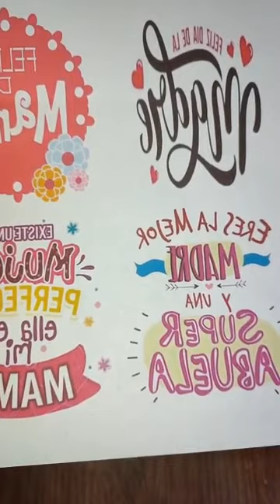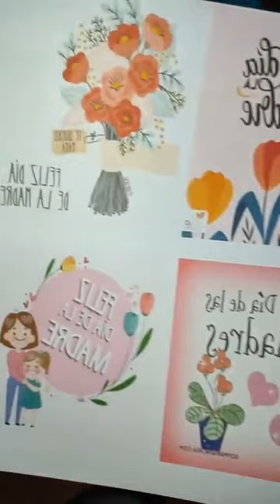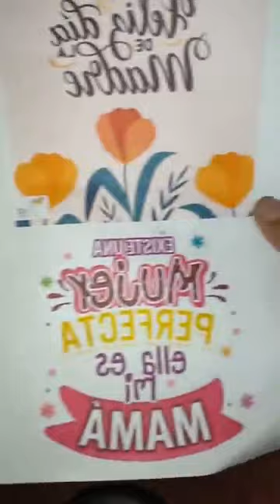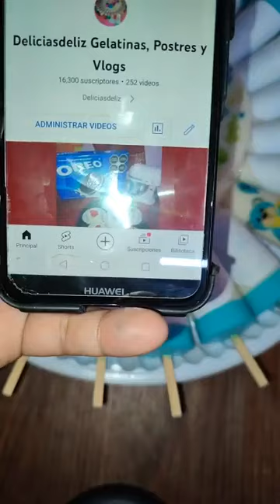Cómo desmoldar Gelatinas súper fácil,sin que se rompan negocio ventas Deliciasdeliz 😋👌🏼🍮❤️🍭🍡